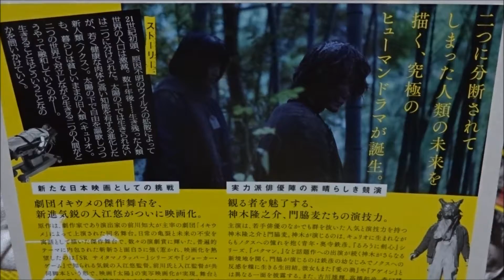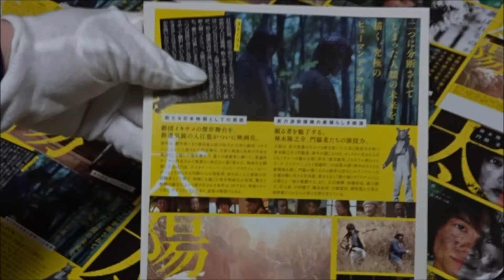太陽 (2016) 映画チラシ 神木隆之介 門脇麦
●太陽 2016 映画チラシ
2016年4月23日公開
神木隆之介 奥寺鉄彦
門脇麦 生田結
古川雄輝 森繁富士太
綾田俊樹 佐々木行雄
水田航生 佐々木拓海
高橋和也 金田洋次
森口瑤子 曽我玲子
村上淳 奥寺克哉
中村優子 奥寺純子
鶴見辰吾 曽我征治
古舘寛治 生田草一
Hiroshima Prefecture
Itsukushima Shrine
 毎日投稿
広島youtuber
次世代 youtuber
１日10万回再生
１００万回以上再生されている動画、チャンネル